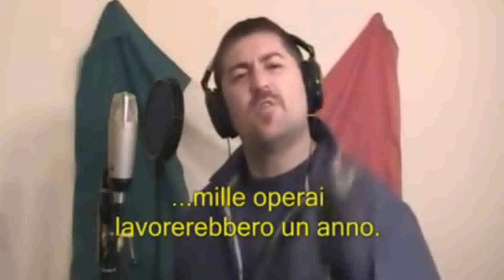minchionne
La mia protesta contro marchionne e fiat
Un ringraziamento a tonytroja